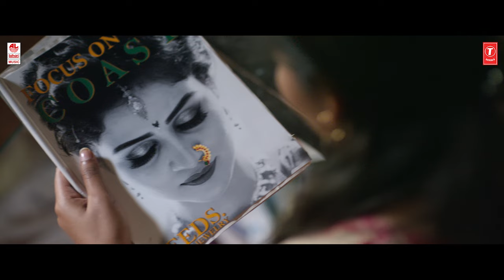Olave Video Song | Kshamisi Nimma Khaatheyalli Hanavilla | Diganth,Ranjani Raghavan|Vinayaka Kodsara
Watch Olave Full Video Song from Kshamisi Nimma Khaatheyalli Hanavilla New Kannada Movie. Starring Diganth Manchale, Aindrita Ray, Ranjani Raghavan.

Movie - Kshamisi Nimma Khaatheyalli Hanavilla
Cast - Diganth Manchale, Aindrita Ray, Ranjani Raghavan
Banner - Uppi entertainers
Producer - Silk Manju
Director - Vinayaka Kodsara
Co Producer - Prajwal Pai
Executive Producer - Ravindra Joshi
Song - Olave, Olave
Singer - Haricharan s
Lyrics - Vishwajith Rao.
Cinematographer-Nandakishore N
Editor - Rahul Vasista
Lyrical Video - Arun
Poster Design - Abhishek

Arrangement and Programming - Prajwal Pai
Guitars & Bass - Sandeep Mohan
Table - Shruthi
Flute - Nadan
Mixing and Mastering - Vivek Thomas , Kochi
Recording Studios - Sound Map Studios & 2barQ